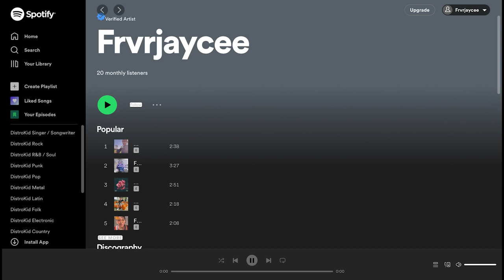(FREE) "Type Of Way" Drake Type Beat 2022